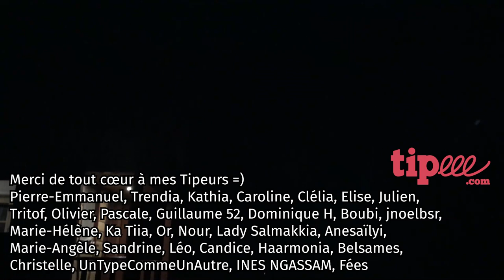Vivre avec la nature, au-dehors de sa TINY HOUSE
Micro-maison, jardin immense ! C'est bon de pouvoir profiter pleinement du printemps, de voir la nature se transformer au cours des semaines, de marcher pieds-nus dans l'herbe... Et de prendre soin des petits bonheurs de la vie ! Que cette vidéo puisse être un moment relaxant, en toute simplicité.
TEMPS DE TRAVAIL pour réaliser cette vidéo :
Tournage : 2 h 15 min
Montage : 4 h
Mise en ligne : 20 min
TOTAL : 6 h 35 min
Matériel utilisé :
Caméra : iPhone 5
Micro : RODE VideoMicro
Éclairage : Le Soleil =)
Montage : ADOBE Première Pro
Graphisme : ADOBE Illustrator, Photoshop